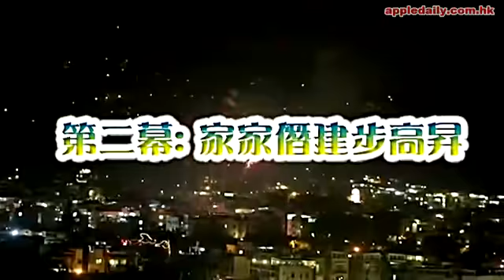圍村非法放煙花 勁豪無花假